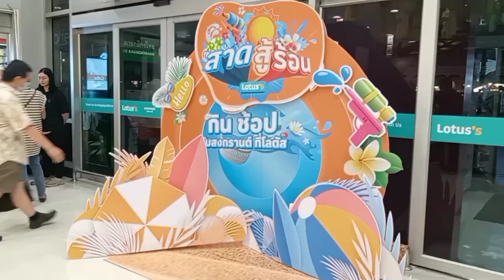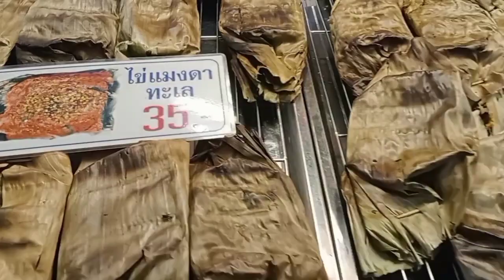VLOG 194 - FOOD MARKET at LOTUS On Nut